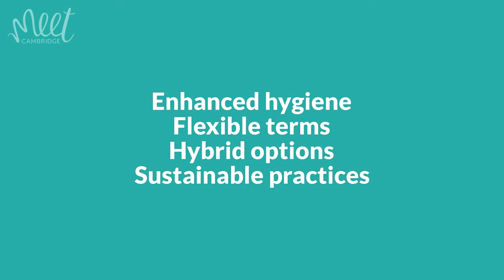Homerton College - Ready For You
Homerton College are participating in ‘Ready For You’, which focuses on four key areas that will give event organisers reassurance as they plan ahead: Enhanced hygiene, Flexible terms, Hybrid options and Sustainable practices.
If you are interested in holding an event at Homerton College please email the details of your enquiry to or call to speak to one of the enquiries team on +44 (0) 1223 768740.